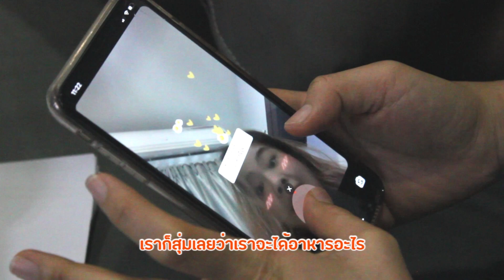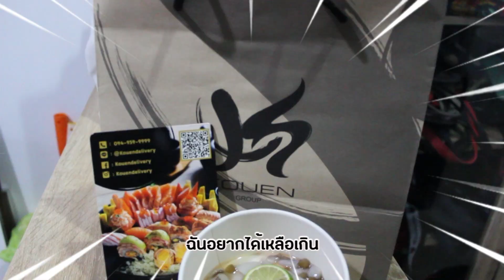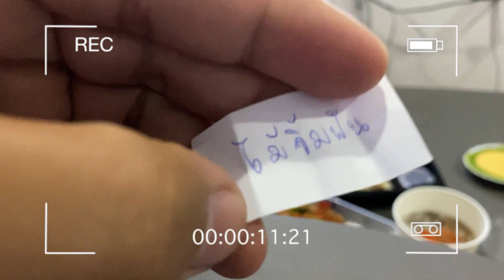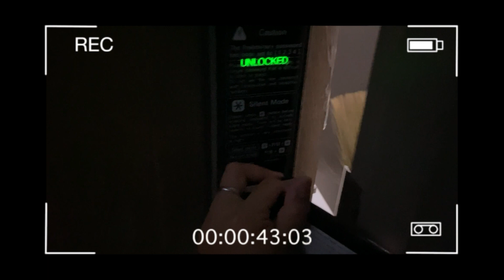กินไปอ้วกไป Who is Loser?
แก๊งค์ลูกเสือสำรองสัญจร รวมตัวกัน งานนี้ใครร่วงใครรอดต้องตามดูนะจ๊ะพี่จ๋าาา

ฝากติดตามเพจลูกเสือเบื่อข้าวบ้านด้วยนะคร้าบทุกคน
ร้านไหนที่ว่าดี ร้านไหนที่ว่าปัง เดี๋ยวเจอกันแน่นอนเด้อ...
FB.ลูกเสือเบื่อข้าวบ้าน